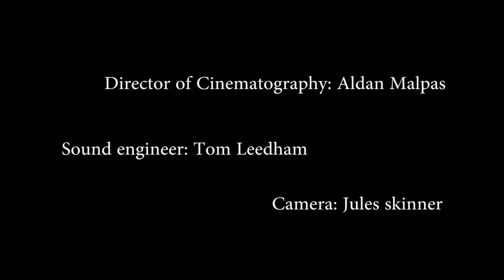Come and get your love - Music video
This is a homemade music video I made for my college course.